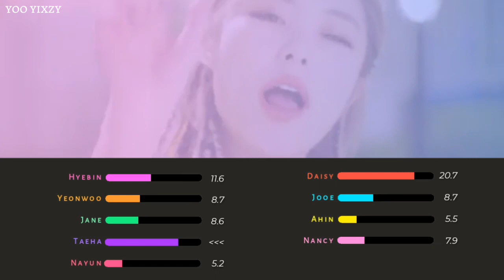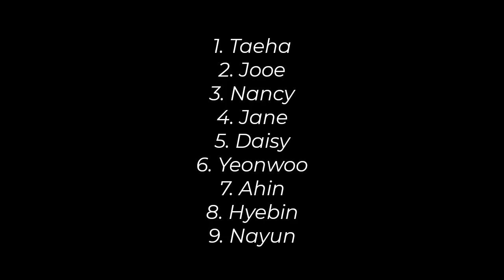How Would Momoland sing Gogobebe - Mamamoo (Line Distribution)